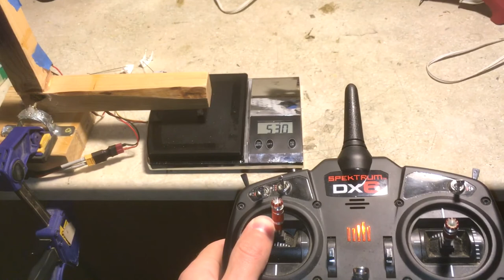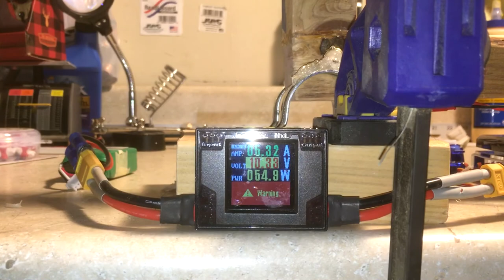DIY Thrust Test Stand [+ Explanation]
Anyone want some spit facts?